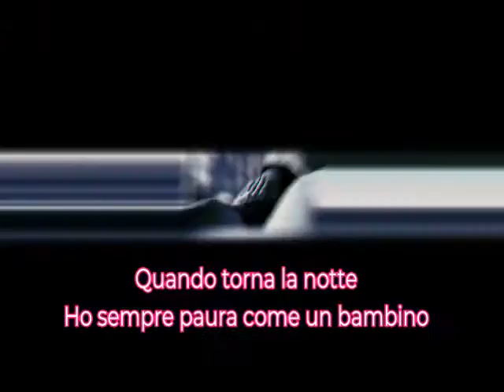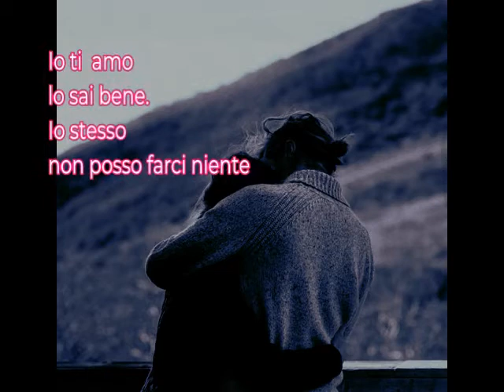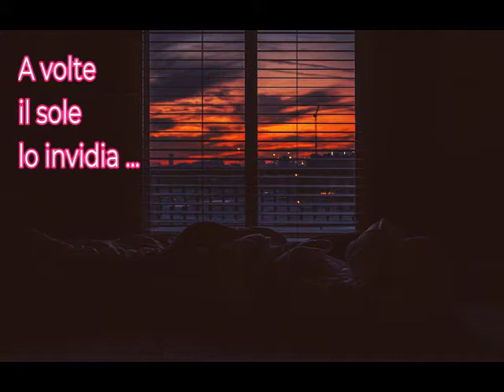Quand vient la nuit - Patrick Juvet (Con traduzione in Italiano)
Un brano del 1973 firmato da Jean-Michel Jarre e Patrick Juvet. Una ballata malinconica che mi ha affascinato .

QUAND VIENT LA NUIT

Quand reviens la nuit
Plus rien n'est vraiment important
Je cours et je m'enfuis
Dans le boulevard
Dans le boulevard un peu trop grand
Je m'enfuis pour rattraper la vie

J'ai toujours peur comme un enfant
Qui n'aurait pas appris
À s'endormir
J'ai toujours peur de m'endormir
Car dormir doucement
C'est mourir

Ne pleure pas
Souris- moi
Je reviens
Je suis là
Je t'aime
Tu le sais bien
Moi-même
Je n'y peux rien

Je redeviens prince maudit
Dans mon costume blanc
Je me sens gris
Tout suit dans ma folie
Je rêve de lit en lit
Chez toi, chez lui

Ne pleure pas
Souris-moi
Je reviens
Je suis là
Je t'aime

Moi je me glisse sans un bruit
La brume de l'oubli
M'engloutit
Même ce noir qui me séduit
Quelquefois le soleil
L'envie .